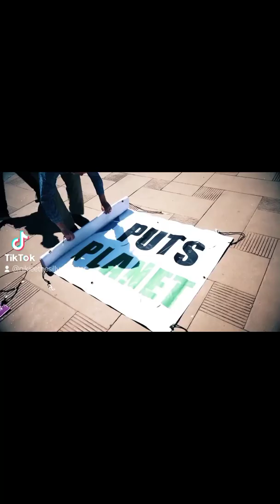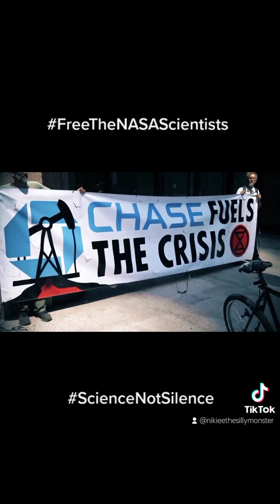PLEASE HELP SPREAD CLIMATE CHANGE AWARENESS!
𝐎𝐔𝐑 𝐍𝐀𝐒𝐀 𝐒𝐂𝐈𝐄𝐍𝐓𝐈𝐒𝐓𝐒 𝐍𝐄𝐄𝐃 𝐇𝐄𝐋𝐏 𝐓𝐎𝐃𝐀𝐘 ‼️‼️‼️‼️

📍 𝑯𝑬𝑳𝑷 𝑴𝑬 𝑺𝑷𝑹𝑬𝑨𝑫 𝑻𝑯𝑰𝑺 𝑨𝑾𝑨𝑹𝑬𝑵𝑬𝑺𝑺 𝑹𝑬𝑮𝑨𝑹𝑫𝑳𝑬𝑺𝑺 𝑶𝑭 𝑻𝑯𝑬 𝑷𝑳𝑨𝑻𝑭𝑶𝑹𝑴 𝑰𝑺 𝑺𝑴𝑨𝑳𝑳 𝑶𝑹 𝑩𝑰𝑮 𝑺𝑶 𝑩𝑬𝑻𝑻𝑬𝑹 𝑻𝑶 𝑨𝑵𝑵𝑶𝑼𝑵𝑪𝑬 𝑻𝑯𝑰𝑺 𝑰𝑺𝑺𝑼𝑬 𝑭𝑶𝑹 𝑬𝑽𝑬𝑹𝒀𝑶𝑵𝑬!

❕There is a huge crowd in Los Angeles, California where scientists were later arrested after blocking the entrance to a JP Morgan Chase building. Through the video, a heartbreaking speech by NASA Scientist Peter Kalmus urged people to pay attention to addressing environmental and social experts' dire predictions.

📌 “𝑇ℎ𝑒 𝑠𝑐𝑖𝑒𝑛𝑡𝑖𝑠𝑡𝑠 𝑜𝑓 𝑡ℎ𝑒 𝑤𝑜𝑟𝑙𝑑 𝑎𝑟𝑒 𝑏𝑒𝑖𝑛𝑔 𝑖𝑔𝑛𝑜𝑟𝑒𝑑 𝑎𝑛𝑑 𝑖𝑡’𝑠 𝑔𝑜𝑡 𝑡𝑜 𝑠𝑡𝑜𝑝,” 𝑠𝑎𝑖𝑑 𝑃𝑒𝑡𝑒𝑟 𝐾𝑎𝑙𝑚𝑢𝑠, 𝑎 𝐶𝑎𝑙𝑖𝑓𝑜𝑟𝑛𝑖𝑎-𝑏𝑎𝑠𝑒𝑑 𝑓𝑎𝑡ℎ𝑒𝑟 𝑜𝑓 𝑡𝑤𝑜 𝑎𝑛𝑑 𝑁𝐴𝑆𝐴 𝑐𝑙𝑖𝑚𝑎𝑡𝑒 𝑠𝑐𝑖𝑒𝑛𝑡𝑖𝑠𝑡. “𝑊𝑒’𝑟𝑒 𝑔𝑜𝑖𝑛𝑔 𝑡𝑜 𝑙𝑜𝑠𝑒 𝑒𝑣𝑒𝑟𝑦𝑡ℎ𝑖𝑛𝑔. 𝑊𝑒’𝑟𝑒 𝑛𝑜𝑡 𝑗𝑜𝑘𝑖𝑛𝑔. 𝑊𝑒’𝑟𝑒 𝑛𝑜𝑡 𝑙𝑦𝑖𝑛𝑔 𝑎𝑛𝑑 𝑤𝑒’𝑟𝑒 𝑛𝑜𝑡 𝑒𝑥𝑎𝑔𝑔𝑒𝑟𝑎𝑡𝑖𝑛𝑔.”

❕The scientists are warning us already what will happen in the next 3 to 5 years if people are still not listening to their answered solutions and they are flouted into taking custody. As shown in a 2020 report from the Sierra Club and other climatic change activist groups, JPMorgan Chase & Co. has put more money into fossil fuels than just about any other financial institution. Protesters on Wednesday demanded that the company disinvest from coal, oil, and gas in response to the call for instantaneous initiatives to tackle the climate catastrophe.

❕“I𝘧 𝘦𝘷𝘦𝘳𝘺𝘰𝘯𝘦 𝘤𝘰𝘶𝘭𝘥 𝘴𝘦𝘦 𝘸𝘩𝘢𝘵 𝘐 𝘴𝘦𝘦 𝘤𝘰𝘮𝘪𝘯𝘨,” 𝘒𝘢𝘭𝘮𝘶𝘴 𝘸𝘳𝘰𝘵𝘦, “𝘴𝘰𝘤𝘪𝘦𝘵𝘺 𝘸𝘰𝘶𝘭𝘥 𝘴𝘸𝘪𝘵𝘤𝘩 𝘪𝘯𝘵𝘰 𝘤𝘭𝘪𝘮𝘢𝘵𝘦 𝘦𝘮𝘦𝘳𝘨𝘦𝘯𝘤𝘺 𝘮𝘰𝘥𝘦 𝘢𝘯𝘥 𝘦𝘯𝘥 𝘧𝘰𝘴𝘴𝘪𝘭 𝘧𝘶𝘦𝘭𝘴 𝘪𝘯 𝘫𝘶𝘴𝘵 𝘢 𝘧𝘦𝘸 𝘺𝘦𝘢𝘳𝘴.”

❕Carbon dioxide from anthropogenic growth is growing rapidly more than 250 times higher than it did from sustainable materials after the last ice age, according to NASA's official stance on the issue.

📌"𝘐'𝘮 𝘸𝘪𝘭𝘭𝘪𝘯𝘨 𝘵𝘰 𝘵𝘢𝘬𝘦 𝘢 𝘳𝘪𝘴𝘬 𝘧𝘰𝘳 𝘵𝘩𝘪𝘴 𝘨𝘰𝘳𝘨𝘦𝘰𝘶𝘴 𝘱𝘭𝘢𝘯𝘦𝘵, 𝘧𝘰𝘳 𝘮𝘺 𝘴𝘰𝘯𝘴," 𝘒𝘢𝘭𝘮𝘶𝘴 𝘴𝘢𝘪𝘥, 𝘩𝘪𝘴 𝘷𝘰𝘪𝘤𝘦 𝘤𝘳𝘢𝘤𝘬𝘪𝘯𝘨 𝘢𝘴 𝘩𝘦 𝘮𝘦𝘯𝘵𝘪𝘰𝘯𝘦𝘥 𝘩𝘪𝘴 𝘤𝘩𝘪𝘭𝘥𝘳𝘦𝘯.

📌𝘊𝘰𝘷𝘦𝘳𝘪𝘯𝘨 𝘩𝘪𝘴 𝘧𝘢𝘤𝘦 𝘧𝘰𝘳 𝘢 𝘮𝘰𝘮𝘦𝘯𝘵, 𝘩𝘦 𝘤𝘰𝘯𝘵𝘪𝘯𝘶𝘦𝘥, "𝘞𝘦'𝘷𝘦 𝘣𝘦𝘦𝘯 𝘵𝘳𝘺𝘪𝘯𝘨 𝘵𝘰 𝘸𝘢𝘳𝘯 𝘺𝘰𝘶 𝘨𝘶𝘺𝘴 𝘧𝘰𝘳 𝘴𝘰 𝘮𝘢𝘯𝘺 𝘥𝘦𝘤𝘢𝘥𝘦𝘴 𝘵𝘩𝘢𝘵 𝘸𝘦'𝘳𝘦 𝘩𝘦𝘢𝘥𝘪𝘯𝘨 𝘵𝘰𝘸𝘢𝘳𝘥𝘴 𝘢 𝘧𝘶𝘤𝘬𝘪𝘯𝘨 𝘤𝘢𝘵𝘢𝘴𝘵𝘳𝘰𝘱𝘩𝘦, 𝘢𝘯𝘥 𝘸𝘦'𝘷𝘦 𝘣𝘦𝘦𝘯 𝘣𝘦𝘪𝘯𝘨 𝘪𝘨𝘯𝘰𝘳𝘦𝘥.”

📌 "We have not made the changes necessary to limit warming to 1.5°C, rendering this goal effectively impossible," Dr. Rose Abramoff said via a press release. "We need to both understand the consequences of our inaction as well as limit fossil fuel emissions as much and as quickly as possible. As scientists, we tend to be risk-averse. We don't want to risk our jobs, our reputations, and our time. But it is no longer sufficient to do our research and expect others to read our publications and understand the severity and urgency of the climate crisis."

❕As Abramoff, a climatologist chained themselves to the White House fence, they were well aware that they would be apprehended. They were not alone, though they chose to stand out as the movement's resident scientists.

📌"𝘞𝘦 𝘸𝘢𝘯𝘵 𝘑𝘰𝘦 𝘉𝘪𝘥𝘦𝘯 𝘵𝘰 𝘥𝘦𝘤𝘭𝘢𝘳𝘦 𝘢 𝘤𝘭𝘪𝘮𝘢𝘵𝘦 𝘦𝘮𝘦𝘳𝘨𝘦𝘯𝘤𝘺 𝘢𝘯𝘥 𝘮𝘢𝘬𝘦 𝘥𝘦𝘦𝘱 𝘴𝘵𝘳𝘶𝘤𝘵𝘶𝘳𝘢𝘭 𝘤𝘩𝘢𝘯𝘨𝘦𝘴 𝘵𝘰 𝘭𝘪𝘮𝘪𝘵 𝘸𝘢𝘳𝘮𝘪𝘯𝘨 𝘵𝘰 𝘢𝘴 𝘤𝘭𝘰𝘴𝘦 𝘵𝘰 1.5º𝘊 𝘢𝘴 𝘱𝘰𝘴𝘴𝘪𝘣𝘭𝘦." 𝘵𝘩𝘦𝘺 𝘤𝘰𝘯𝘵𝘪𝘯𝘶𝘦𝘥.

❕According to Müller, a political scientist and experienced environmental activist, conservative politics justified by the myth of boundless economic growth have caused a fundamental issue in the sustainable development agenda.

❕As an environmental activist, use your voice to take this stance and never let your eyes turn blind (which is neglecting what happened) as the stigma was right in front of you.

𝐏𝐋𝐄𝐀𝐒𝐄 𝐖𝐄 𝐍𝐄𝐄𝐃 𝐓𝐇𝐄𝐌 𝐀𝐍𝐃 𝐒𝐀𝐕𝐄 𝐓𝐇𝐄𝐌 𝐅𝐑𝐎𝐌 𝐎𝐔𝐑 𝐅𝐔𝐓𝐔𝐑𝐄 𝐀𝐍𝐃 𝐓𝐇𝐄 𝐍𝐀𝐓𝐔𝐑𝐄!